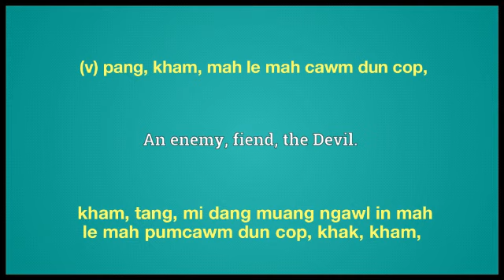fend meaning in English Ngawn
fend = (v) pang, kham, mah le mah cawm dun cop,kham, tang, mi dang muang ngawl in mah
 le mah pumcawm dun cop, khak, kham,